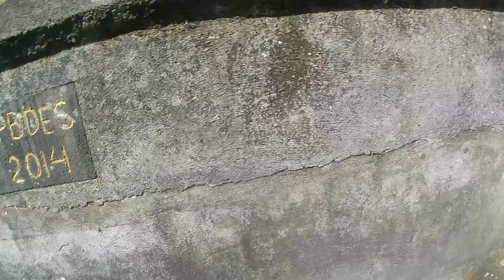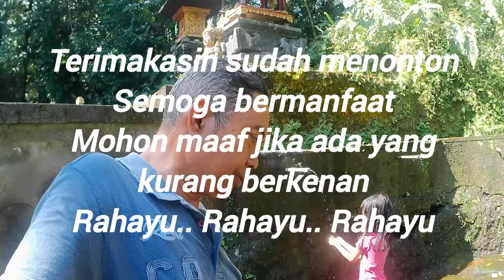Tempat ini banyak menyimpan misteri dan tardapat banyak pancoran/sumber air suci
Beji pancoran Wis terletak di desa Blahkiuh, kecamatan Abiansemal, kabupaten Badung Bali. Di tempat ini terdapat banyak sumber mata air yang disucikan warga. Juga terdapat tempat pemandian umum dan tempat untuk mencari air minum warga lokal.